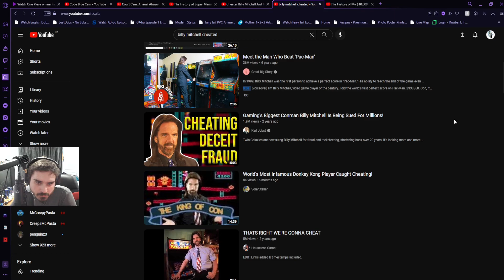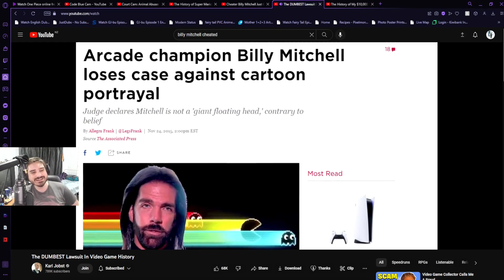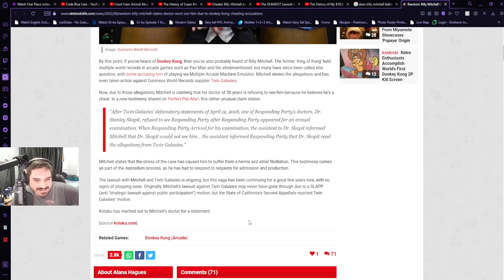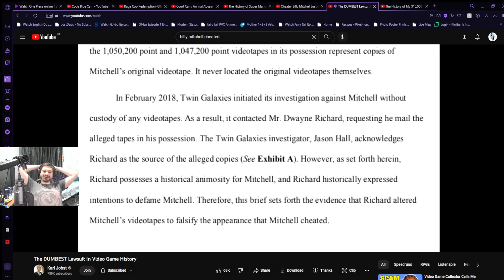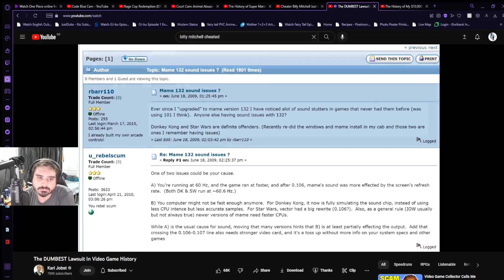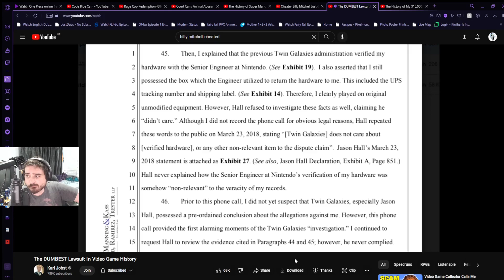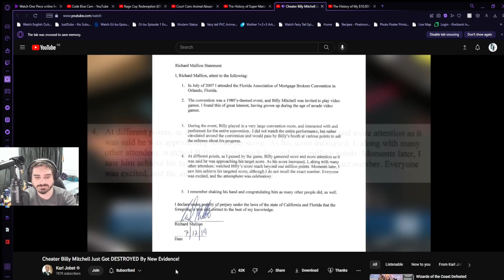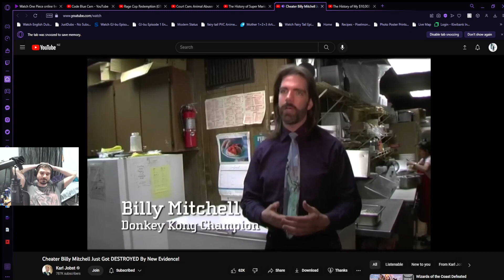Misha reacts to Billy Mitchell's rediculas court case